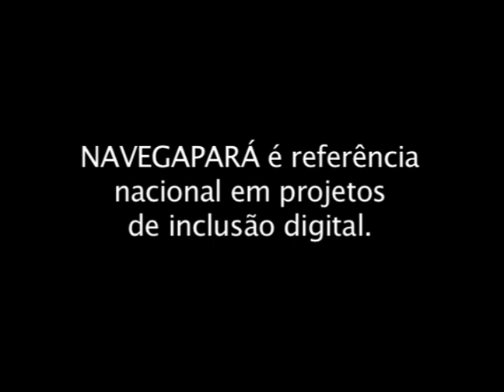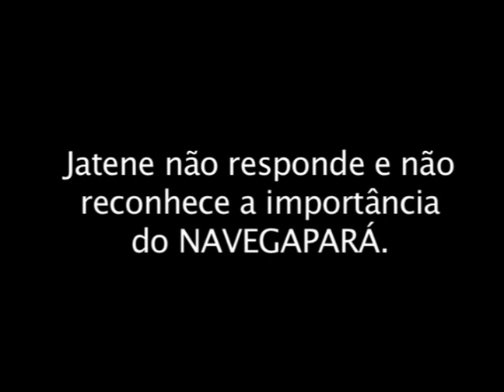Ana Júlia pergunta sobre NavegaPará e Jatene se atrapalha.